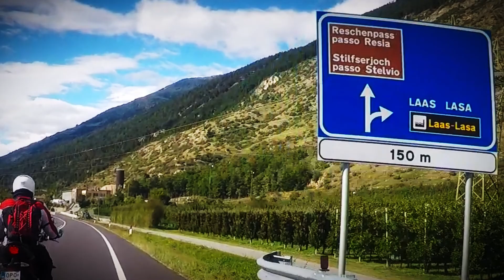Zdobyć Stelvio - motocyklem przez Alpy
Film dla Michała i jego ekipy z niezwykłej wycieczki motocyklowej do Włoch, w Alpy. Celem Stelvio!
Zobaczycie piękne widoki i poczujecie adrenalinę oraz... przekonajcie się sami!

Wszystko to w 12-minutowym materiale, który tym razem stworzony został w celu pamiątkowym dla bohaterów filmu. Stąd jego długość, w tym szczególne fragmenty, uchwycone na kamerze, a na których zależało Michałowi.

~ Dziękuję Ci Michał za zaufanie i współpracę.
Podziwiam i zazdroszczę podróży (jak najbardziej pozytywnie! ;-) ).
Oby Nowy Rok 2021 pozwolił na więcej i więcej!
Pamiętaj - zawsze chętnie pomogę!
             Dave.

To Ty zlecasz i Ty decydujesz!

Zmontować dla Ciebie film?
NAPISZ DO MNIE!

Daj szansę swoim materiałom i nagraniom!
Do zobaczenia na osi czasu!